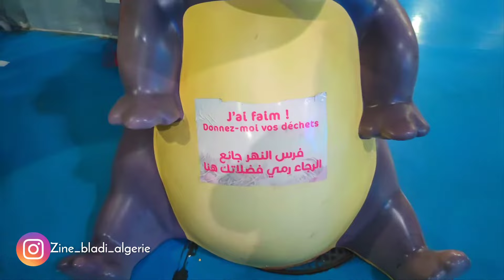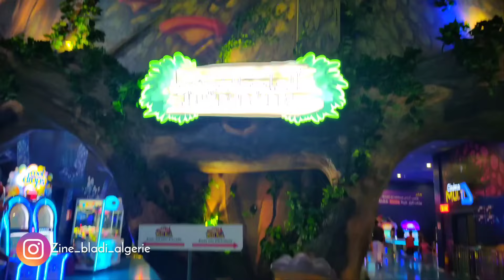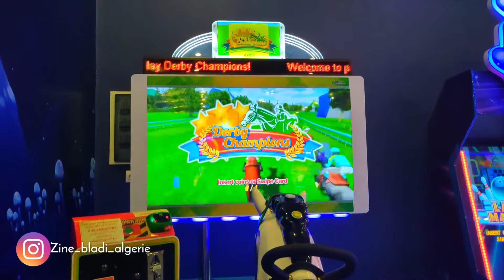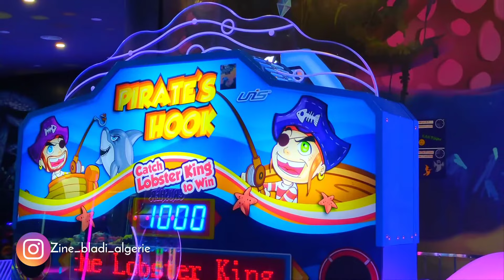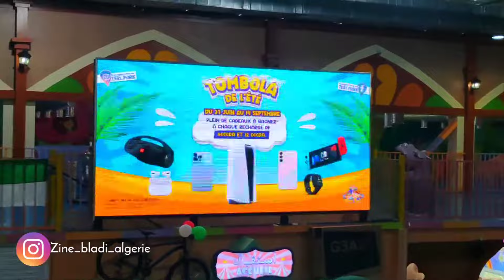Teri Park chéraga - جولة في تيري بارك الجزائر بارك_ vacation شراڨة